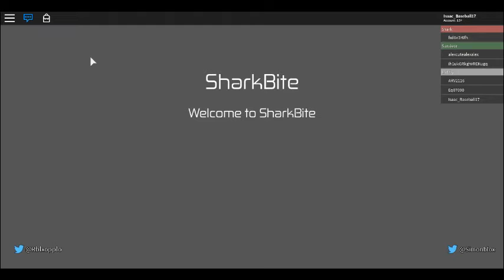Roblox SharkBite Gameplay - Running from the Meg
Me playing SharkBite on Roblox. I am running from the megalodon!